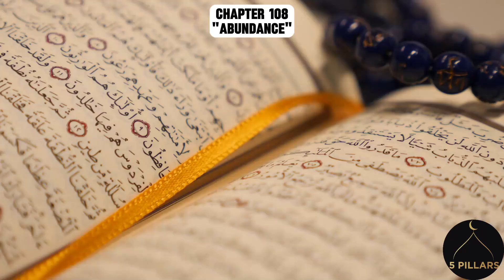EXPERIENCE Chapter 108 of The Quran in ENGLISH AUDIO Like Never Before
The Quran in English audio with relaxing  nature sounds.

Immerse yourself in the profound beauty of the Quran with this complete English audio recitation, accompanied by a calming, ambient background. This video is designed for peaceful listening and deeper understanding, making it accessible for all audiences who wish to reflect on the meanings of the Quran in English. Whether you're seeking spiritual reflection, studying the Quran, or simply want a serene atmosphere, this full recitation provides a tranquil experience.

🕌 Chapters Included: Entire Quran (Surah Al-Fatihah to Surah An-Nas)
🌿 Audio Language: English Translation
🌌 Background: Gentle ambient sounds for relaxation and focus

May this recitation bring you peace, clarity, and deeper connection. 🌙